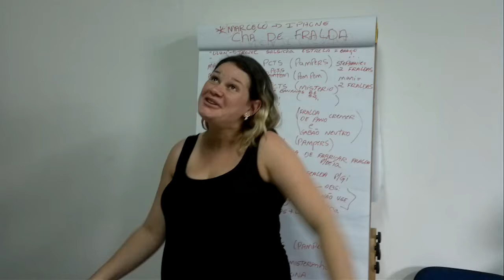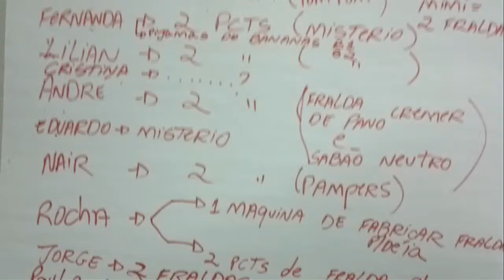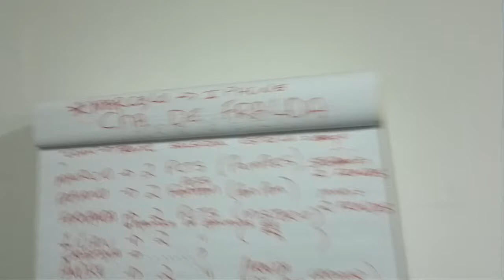Chá de Bebe na Revisa Gi e Andréa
Este foi um chá de Bebe realizado na empresa Revisa Serviços Aeronáuticos para as gravidas do ano, isso quer dizer para a Gislene e a Andréa da areá do  ADM.